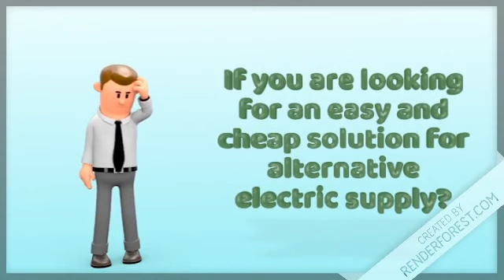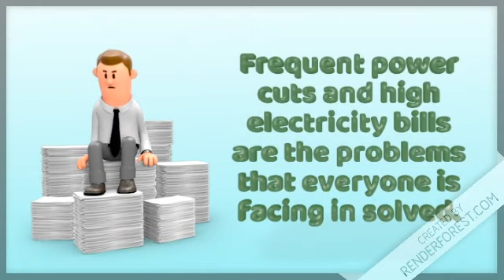Ryan Taylor's Easy Power Plan Review | 100% FREE ENERGY | 💰 Save Money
Ryan Taylor wanted to help others, so he released an eBook so that people can manage on their own.

Easy Power Plan review is an honest review of Ryan Taylor's eBook on setting up the power source on his own.

This is complete step-by-step guide on setting up your homemade device used as a power source.

This is your chance to save huge money on your electricity bills just by setting up easy to make a device to your wired connection at home.

Easy Power Plan can save up to 70 % on your monthly electricity bills.

Why Easy Power Plan is Useful?

This device is useful in every situation and is for everyone whether he is living in rural or urban areas.

Frequent power cuts and high electricity bills are the problems that everyone is facing in this era; this Easy Power Plan is the solution to this problem.
Easy Power Plan eBook contains the blueprint of the device which is being made after years of research and hard-work of Ryan Taylor.

Features of the Easy Power Plan Guide :-

The principle behind the Easy Power Plan set up is a spin on efficiency. By giving small energy as an input to the system, through the spinning principle, the energy multiplies. You might ask if the system was used in any other machine. Electric cars use the same principle, while the acceleration is slow, the engine power-ups.

Any other reasons are there to invest in the Easy Power Plan guide? You might ask. You might wonder, why should I invest in the system that is going to lie idle in the corner until something adverse has to happen?

The features of the Easy Power Plan system are an intriguing reason to read the Easy Poer Plan review.

Advantages of Easy Power Plan :-

1- Low electricity bills

2- Easy to make a device

3- Easily available and cheap components

4- Ultra-low maintenance

5- Compact and easy to handle

6- Unlimited customer support

Easy Power Plan Results,
Easy Power Plan Really Works,
Easy Power Plan Download,
Easy Power Plan Customer Review,
Easy,
Power,
Plan,
Review,
Buy Easy Power Plan,